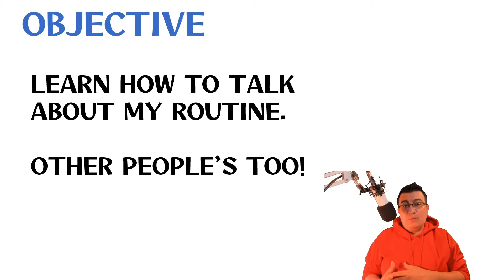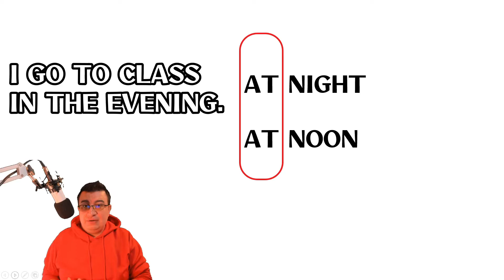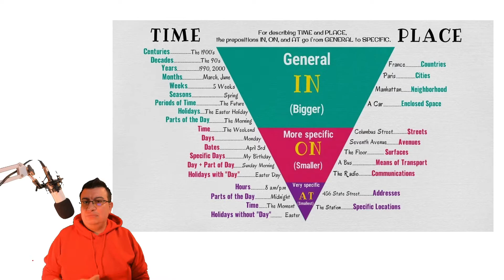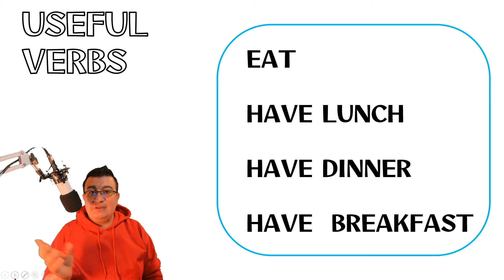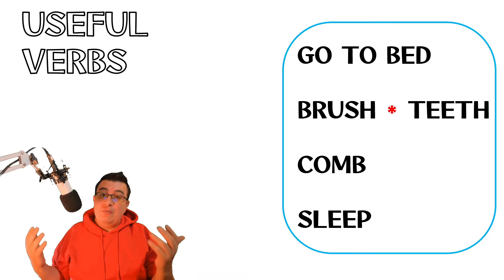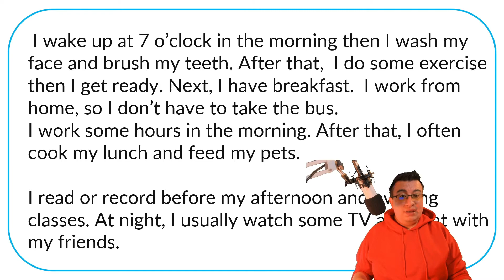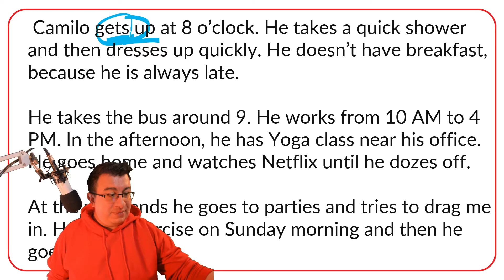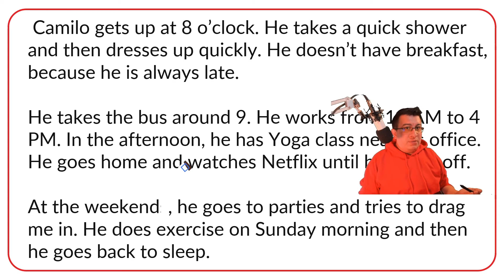Routines in English - Hablar sobre la rutina en inglés - Present Simple - Class 22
En este video vamos a hablar sobre la rutina en inglés (Routines in English) - usando el Present Simple. Vamos a usar ejemplos detallados de cómo hablar de tu rutina en inglés, qué verbos usar, el uso de in-on-at para tiempo, y varias palabras que complementan bien una rutina en inglés.

0:00 Intro
1:51 IN ON AT como preposiciones de tiempo en presente.
5:29 Verbos útiles para hablar sobre la rutina
9:05 Conectores: Adverbios de secuencia.
9:30 Recorderis Presente Simple
10:41 Ejemplo de rutina en inglés 1
13:03 Ejemplo de rutina 2 - Tercera persona en presente simple
15:48 Por qué es importante saber describir la rutina en inglés?